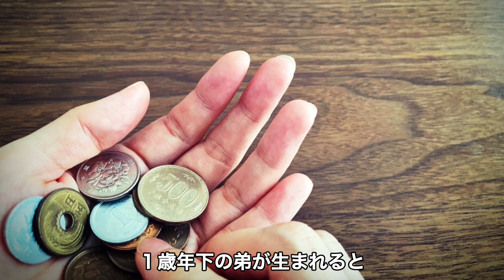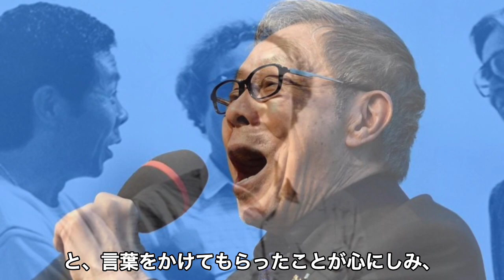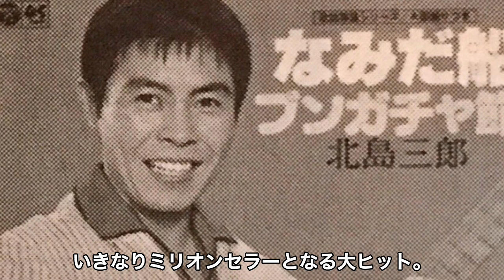【衝撃】北島三郎が実質引退の本当の理由と桁外れの年収と資産、馬主の獲得金額に驚きを隠せない…「まつり」で人気の演歌歌手が「歩けない」という現在の病状とは？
今回は北島三郎さんの驚異的な年収の詳細と実質引退の理由、馬主としての実力などについてお話ししてみます。ぜひ最後までお付き合いください。